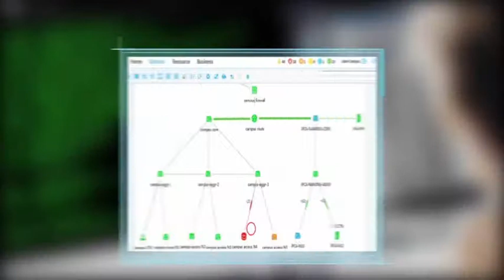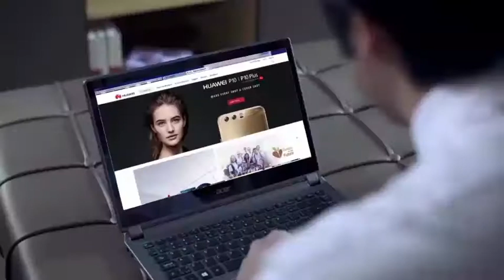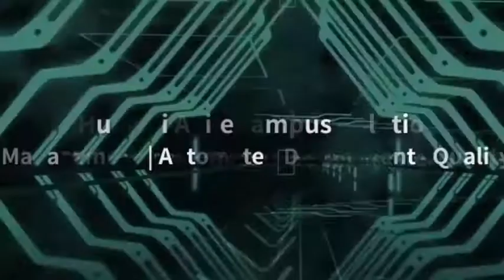Huawei AgileCampus Network Solution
Huawei’s AgileCampus Network Solution is an ideal choice for customers looking for next-generation campus networking. It simplifies management, automates deployment, and delivers quality awareness for lower OPEX, higher efficiency, and easier O&M.